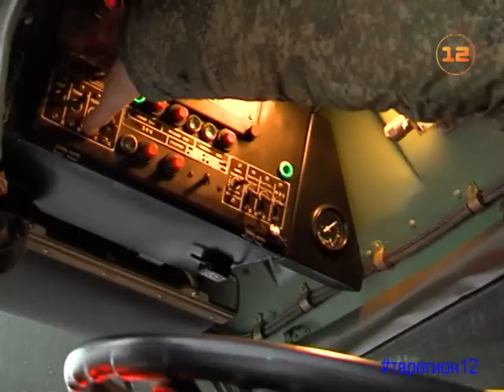День Ракетных войск стратегического назначения отметят в Марий Эл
Почему для республики Марий Эл дата 17 декабря может считаться практически таким же красным днем календаря, как и 23 февраля, День защитника Отечества?

Ответ на этот вопрос прост: 17 декабря отмечается День Ракетных войск стратегического назначения. Почти 55 лет на территории республики базируется Йошкар-олинское соединение РВСН. В этом году марийских ракетчиков перевооружили, на вооружение поступил ракетный комплекс «Ярс» в подвижном грунтовом варианте.